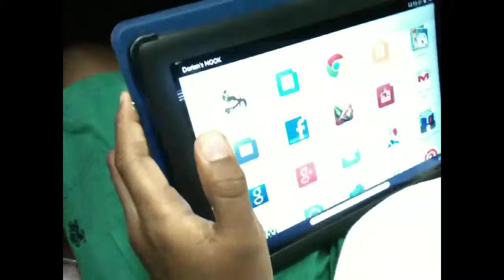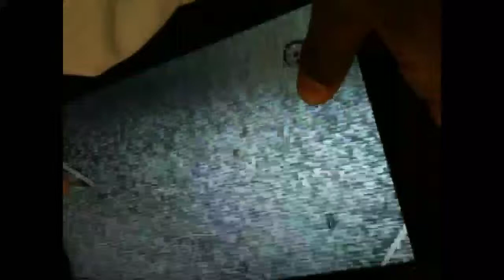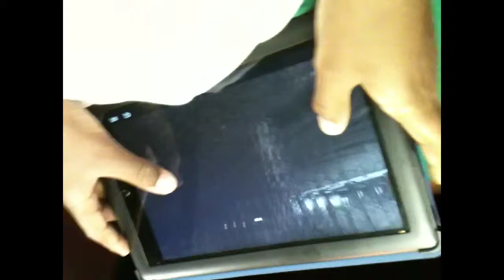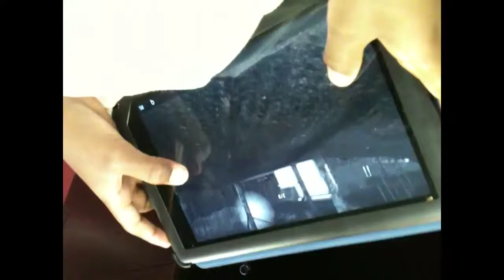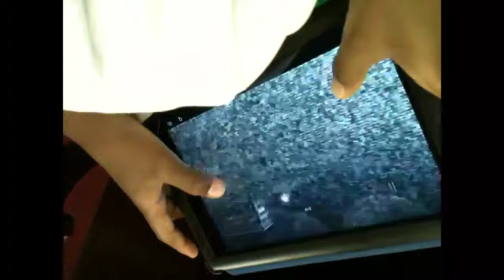I suck at hard mode slender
I died a lot after the recording was over he killed me